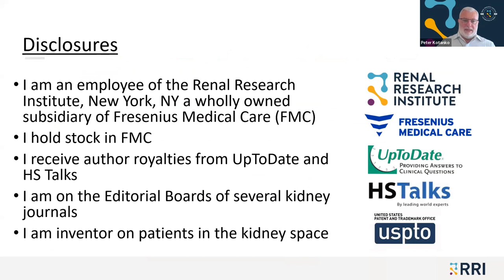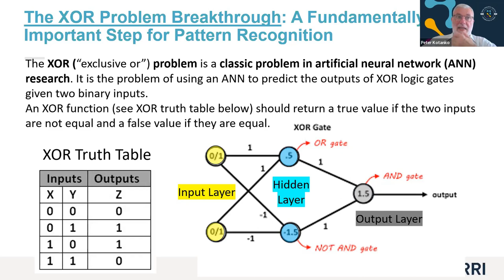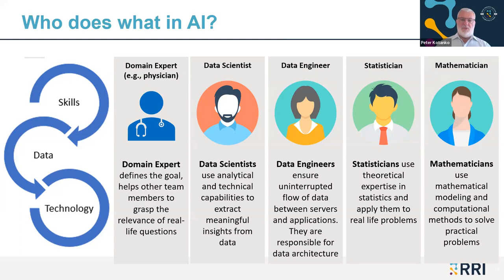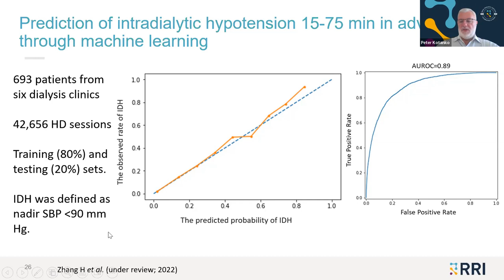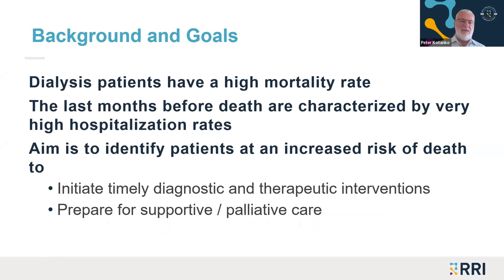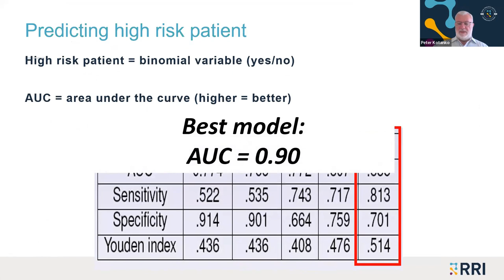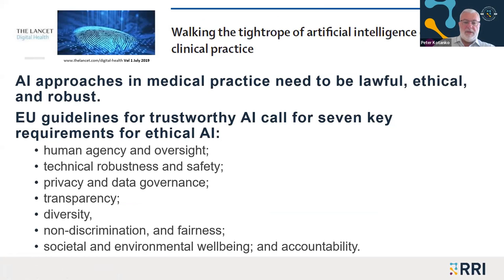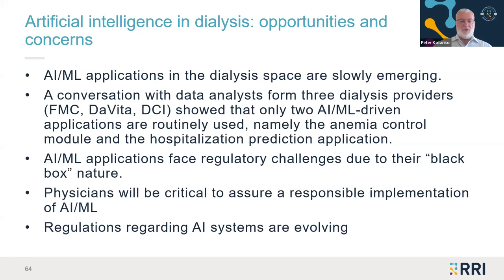Use of Artificial Intelligence, Machine Learning and Deep Learning in Nephrology - Dr.Peter Kotanko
Dr. Peter Kotanko, MD, FASN
- Research Director – Renal Research Institute (RRI), New York
- Adjunct Prof of Medicine and Nephrology at the Icahn School of Medicine – Mount Sinai Hospital, New York
- Adjunct Prof of Medicine & Nephrology – Hammersmith Hospital, UK
- Former Vice Chair Dept of Internal Medicine – Graz, Austria
- Authored and Co-Authored over 360 publications and book chapters and holds multiple patents in the field of kidney replacement therapy
- Awarded the Kidney-X Prize for Innovations in Dialysis (2019 & 2021)